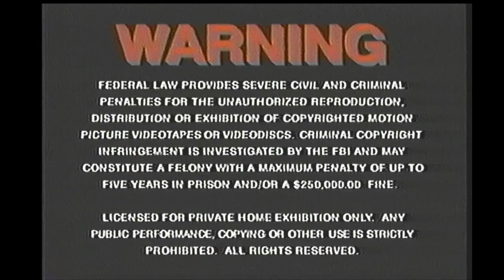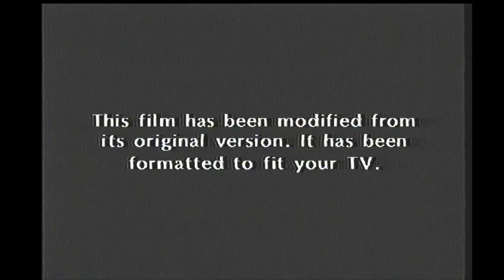Opening to Mr. Majestyk 1998 VHS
List of contents:

1. MGM/UA Copyright screen
2. FBI Warning screen
3. MGM Website bumper
4. MGM Contemporary Classics promo
5. MGM Home Entertainment logo
6. Format screen
7. United Artists logo